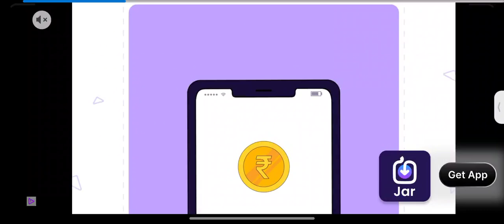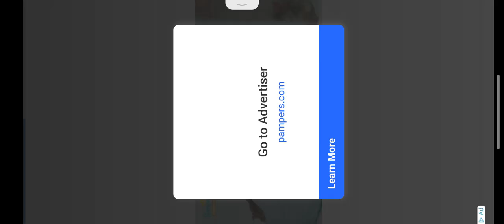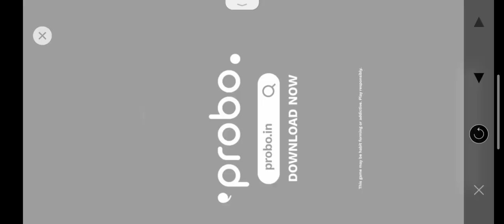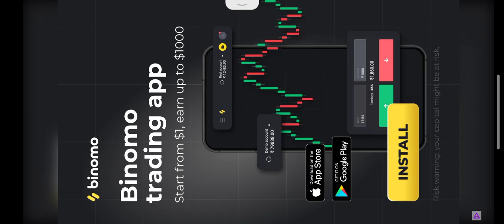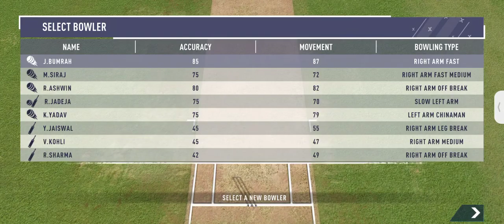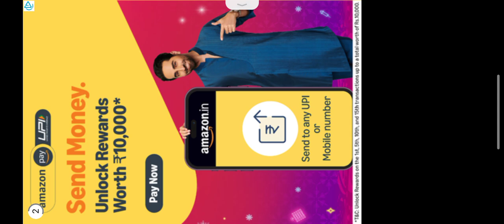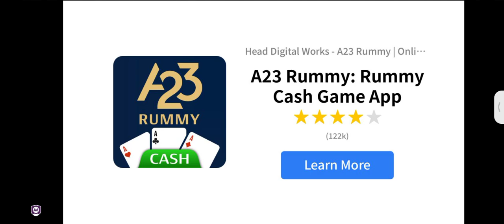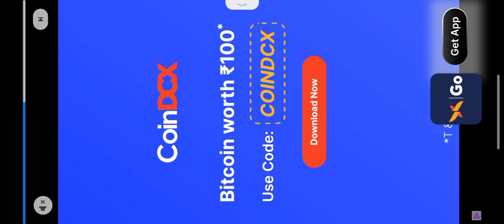INDIA VS NEW ZEALAND 3RD TEST MATCH PART-2